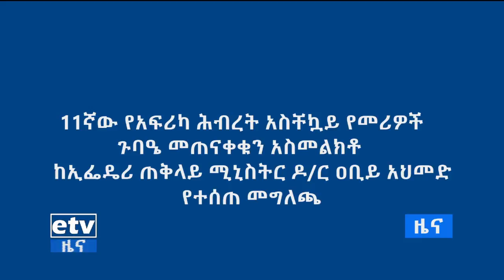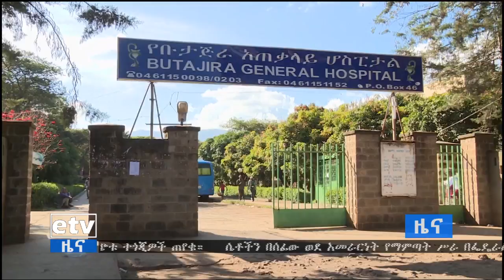EBC ኢቲቪ ምሽት 2 ሰዓት አማርኛ ዜና. . . ህዳር 08 ቀን 2011 ዓ.ም